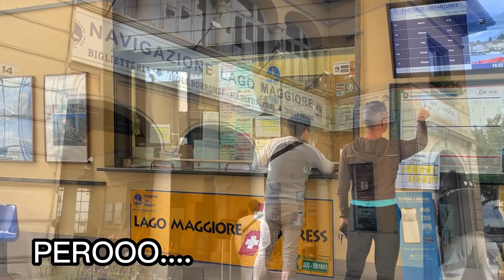Un dia en la nuestra vida real/ Vlog no AESTHETIC/ Nuestra sin filtros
Wow no se que efecto pueda causar este video, nunca NOS hemos expuesto tanto, así que bueno aquí les va un dia sin filtro de nuestra vida real como familia.

y síguenos por nuestras redes

TIKTOK  thezhoufam / thezhoufam2